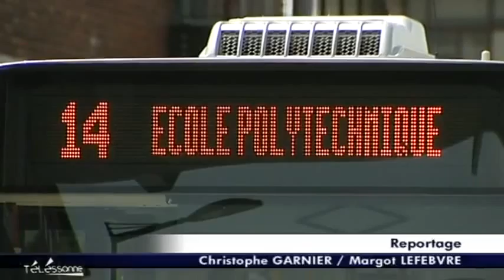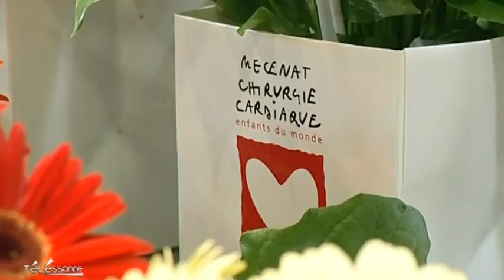Télessonne - Le JT du 28/06/2012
Sites webs/blogs, copiez cette vidéo avec le bouton "Intégrer" !